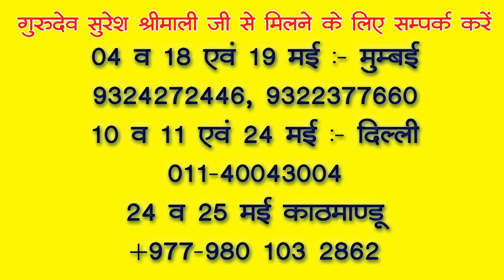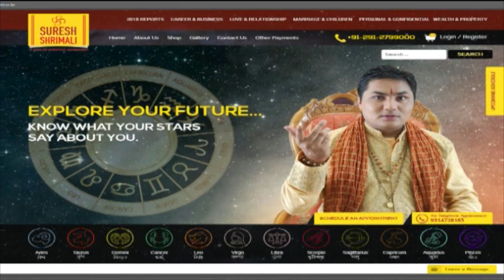CAPRICORN May 2019 Astrology Horoscope| Rashifal |Forecast| Zodiac Sign Prediction Suresh Shrimali